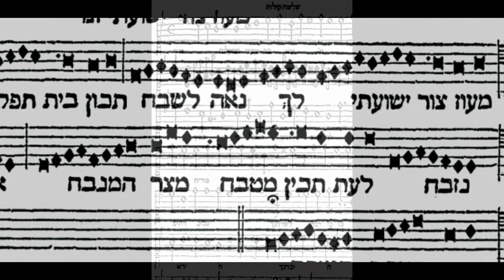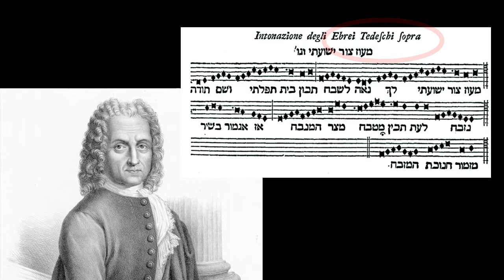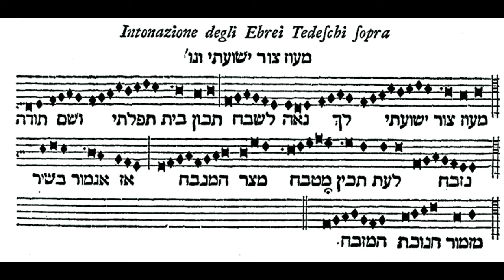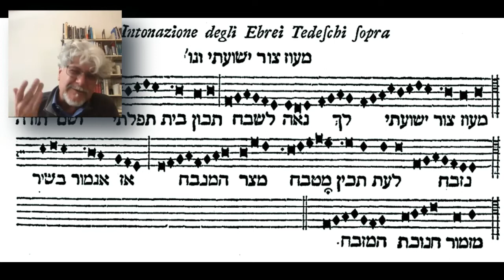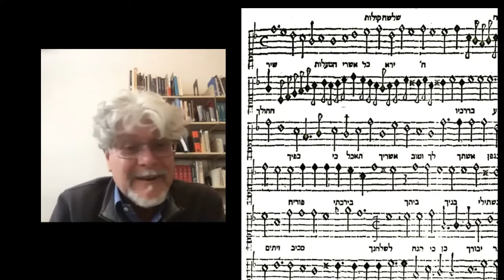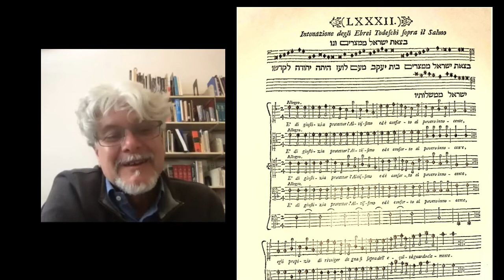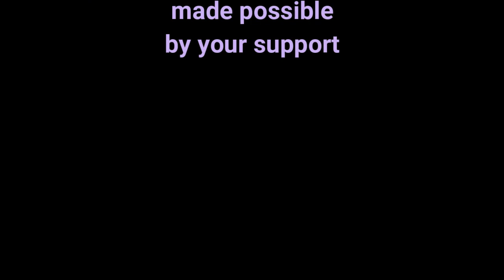The Dynamics of Italian Jewish Musical Cultures with Prof. Francesco Spagnolo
The World of Salamone Rossi
Profs. Josh Jacobson and Francesco Spagnolo discuss
the dynamics of music of the Jews of the Italian peninsula.
Musical examples taken from
Anthology of Musical Traditions in Israel: (14) Italian Jewish Musical Traditions
The Zamir Chorale of Boston: Italia
The Zamir Chorale of Boston: Lights